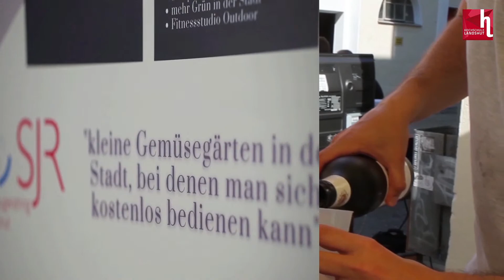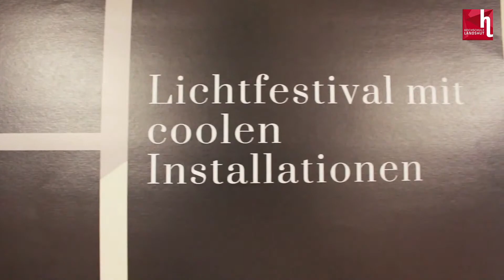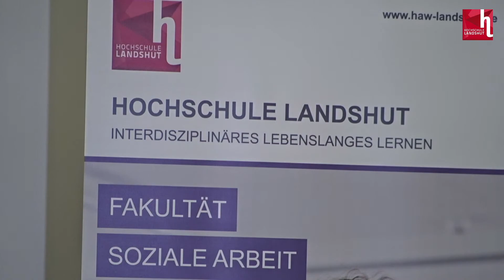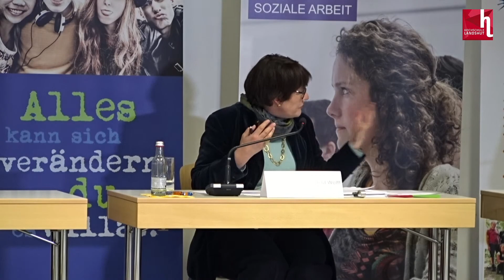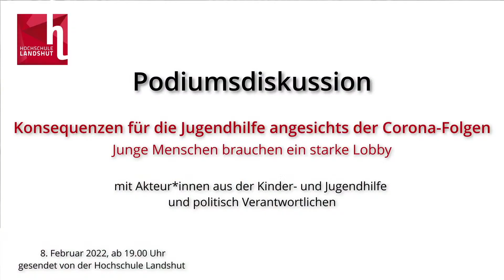Konsequenzen für die Jugendhilfe angesichts der Corona-Folgen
Podiumsdiskussion - Runder Tisch Jugendhilfe für Stadt und Landkreis Landshut am 8. Februar 2022, 19:00 Uhr

Organisation: Prof. Dr. Mechthild Wolff, Hochschule Landshut